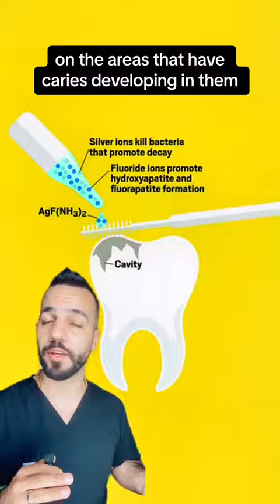Black Teeth as a sign of beauty??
Ohaguro, an ancient Japanese tradition that laid the foundation for some of the procedures done in modern day dentistry.